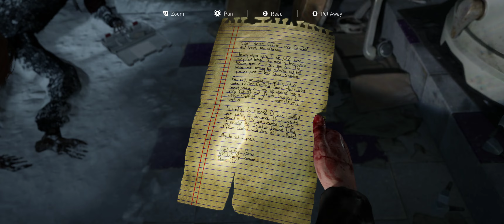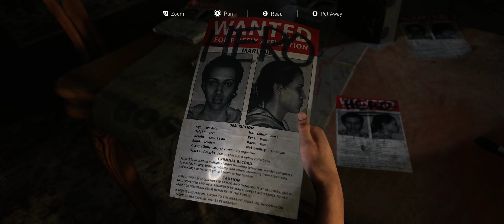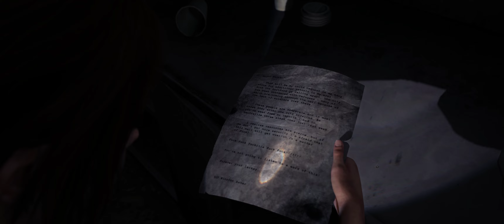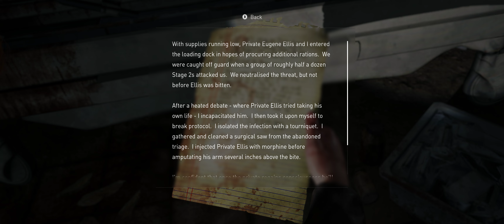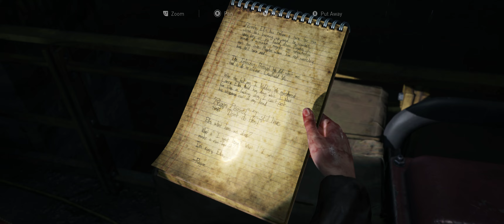The Last of Us - Left Behind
Gameplay of the Left Behind DLC